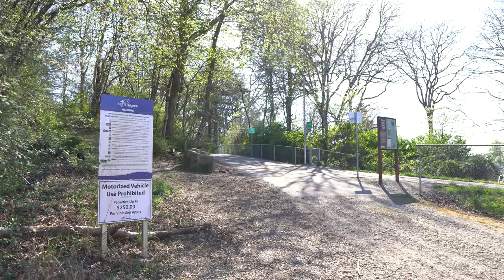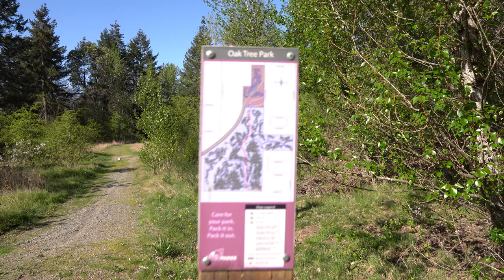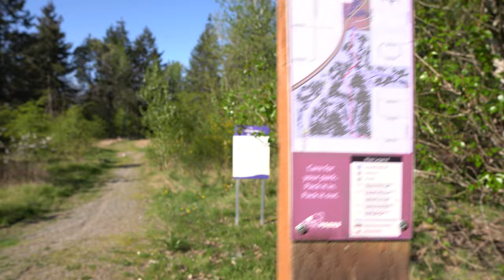Walking at Oak Tree Park, they've cleared people out 4K24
To DOWNLOAD a 30Mbps HEVC version (DOWNLOAD, don't play the badly transcoded version via the web player)